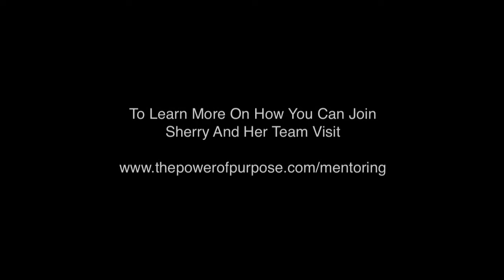Power Of Purpose Testimonial With Mentoring Student Shonna Jordan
Power of Purpose mentoring student Shonna Jordan talks about her experience with The Power Of Purpose and her Nonprofit Houses With Hope. To learn more about The Power Of Purpose and how you can start your own Nonprofit